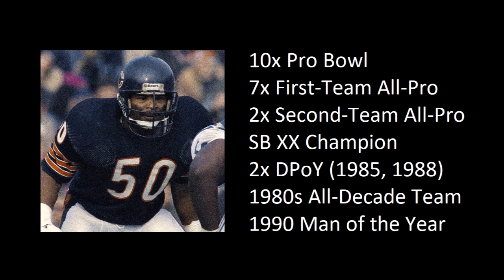Mike Singletary Ultimate NFL Career Highlights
Mike Singletary did not have the physical attributes of many of his contemporaries and predecessors. He was not elite in coverage like Jack Lambert, nor was he a brutal enforcer at the line of scrimmage like Dick Butkus. What made Singletary a special player were his intangibles, namely intelligence and leadership. He was the play caller for the defensive unit of the decade, and though he might not have put up gaudy stats, it was his command and mastery of the game that held the team together and allowed the likes of Dent, Hampton and Marshall to play to their fullest potential.

Songs (In Order of Use):
Skyworld - Audiomachine
Epic Battle - David Robidoux

Games Viewed:
1983 Bears vs. Buccaneers Week 2
1983 Bears vs. Saints Week 3
1983 Bears vs. 49ers Week 13
1984 Bears vs. Cowboys Week 5
1984 Bears vs. Raiders Week 10
1985 Bears vs. Buccaneers Week 1
1985 Bears vs. Patriots Week 2
1985 Bears vs. Vikings Week 3
1985 Bears vs. Redskins Week 4
1985 Bears vs. Buccaneers Week 5
1985 Bears vs. 49ers Week 6
1985 Bears vs. Packers Week 7
1985 Bears vs. Vikings Week 8
1985 Bears vs. Lions Week 10
1985 Bears vs. Cowboys Week 11
1985 Bears vs. Falcons Week 12
1985 Bears vs. Dolphins Week 13
1985 Bears vs. Lions Week 16
1985 Bears vs. Patriots Super Bowl
1986 Bears vs. Eagles Week 2
1986 Bears vs. Packers Week 3
1986 Bears vs. Packers Week 12
1986 Bears vs. Steelers Week 13
1987 Bears vs. Giants Week 1
1988 Bears vs. 49ers Week 8
1988 Bears vs. Redskins Week 11
1991 Bears vs. Vikings Week 11
1991 Bears vs. Dolphins Week 13
1991 Bears vs. Buccaneers Week 17
1992 Bears vs. Vikings Week 9